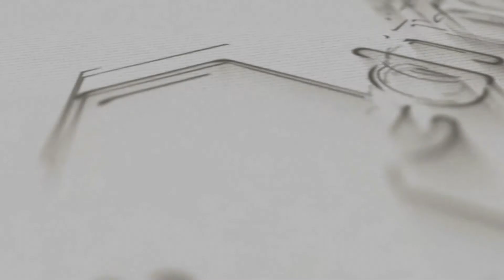"Utopli i ti nečiji dom"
Dosli smo do najudaljenijih mjesta u Sandzaku, obišli veliki broj gradova u okviru projekta našeg džemata Put Sredine "Utopli i ti nečiji dom". Do sada smo ubezbjedili 67 porodica ogrijevom a imamo preko 50 zahtjeva za porodice kojima trebamo donirati drva. Iz dana u  dan broj zahtjeva je sve veći, narod je u velikoj potrebi da se pripremi za nastupajuce hladnije dane. Zahvaljujemo se svima koji su se uključili i podržali ovaj hairli projekat. Pozivamo sve one koji se još uvijek nisu priključili da uzmu učešće u ovoj korisnoj akciji.
𝗗𝗼𝗻𝗮𝗰𝗶𝗷𝘂 𝗺𝗼ž𝗲𝘁𝗲 𝗶𝘇𝘃𝗿š𝗶𝘁𝗶 𝗻𝗮 naše račune:
Primalac: Put Sredine - Novi Pazar
 Za uplate u Srbiji: Halk Bank AD. Beograd
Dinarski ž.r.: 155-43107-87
Za uplate iz inostranstva: Halk Bank Ad. Beograd Devizni ž.r.
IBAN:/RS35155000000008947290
SWIFT: CABARS22
 LIČNO u prostorijama Puta Sredine na br 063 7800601
Putem PayPala na mail :